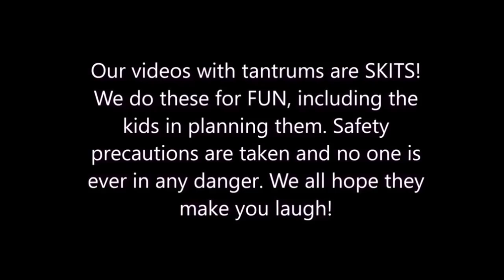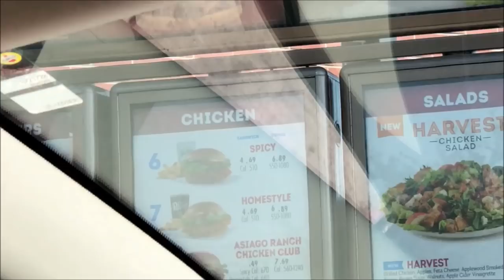Kid Temper Tantrum Meets Future Leland As The Fortnite Cube Finally Opens With A Warning!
This is the video you all have been waiting for. It's the follow up video of the real life fortnite cube that Leland found in the yard last week. In this video the fortnite cube opens and the family finally learns what's inside the fortnite cube in real life. What did they find?, find out.